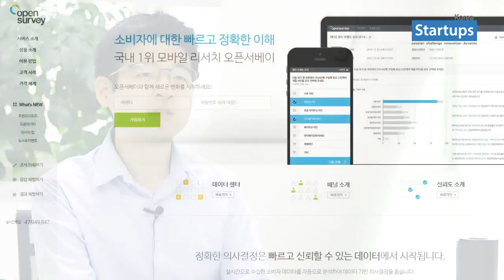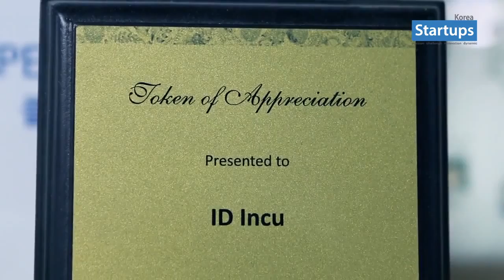아이디인큐(오픈서베이) 김동호 대표(본편) _ 스타트업스 코리아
[스타트업 청년사업가 파워인터뷰] (본편)
아이디인큐(오픈서베이) _ 김동호 대표
'오픈서베이'는 전국 35만여명의 소비자들로부터 실시간 데이터를 수집하여 리서치를 의뢰한 기업 및 기관, 개인과 단체에게 가장 빠르고 정확한 리서치 정보를 제공하는 국내 1위 모바일 리서치 서비스 플랫폼이다. 스타트업 청년사업가 김동호 대표의 진솔한 사업스토리 지금 시작합니다!